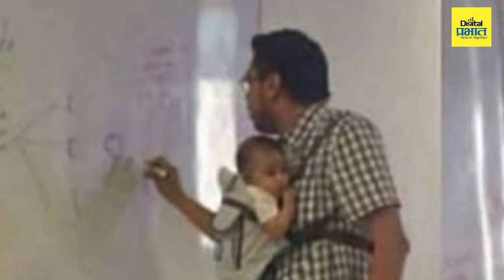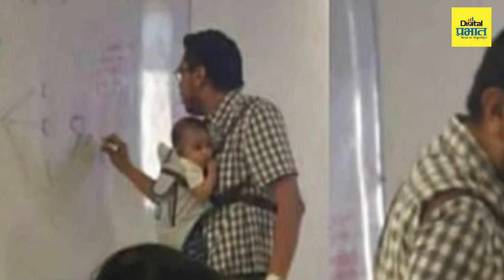अशी आहे या व्हायरल फोटो मागची कहाणी...